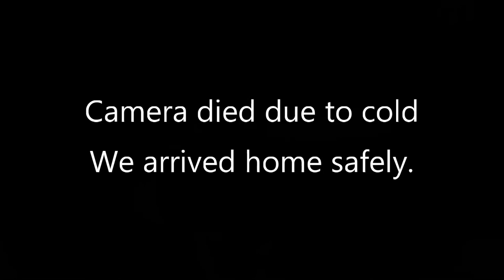Bad idea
What else is there to do when your one vehicle needs to get to the shop and you have motorcycles?

Anyway, everyone was fine minus the scary little slip at the end. Thankfully TT is an excellent rider.